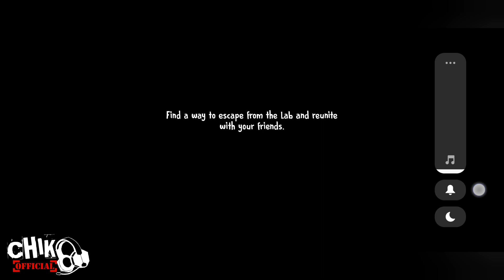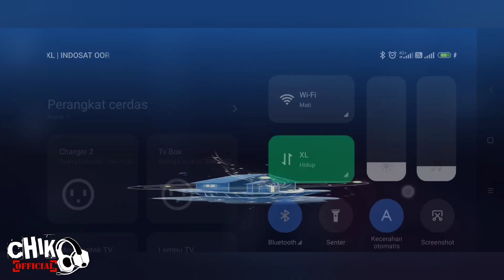PERTAMA MAIN GAME ICE SCREAM 7 FRIENDS || ADA YANG PERNAH MAIN INI??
Hai Guys
Ketemu lagi bareng CHIKO OFFICIAL
di video kali ini aku main ICE SCREAM 7 FRIENDS lagi ya teman2

Kalian ada yg udah pernah main ini guys??
menurut kalian game inj gmn guys??
tulis dikolom komentar ya guys yaahh.. 😊🙏

karena dukungan dari teman2 semua amat sangat berarti bagi kemajuan CHIKO OFFICIAL

Terimakasih atas support nya teman2 semua
Sampai jumpa di video selanjutnya
salam hormat CHIKO OFFICIAL
dadaaaaaaaahhhh 😍🥰😘